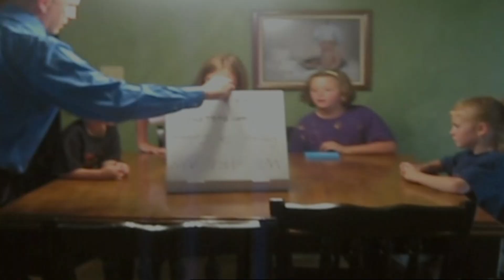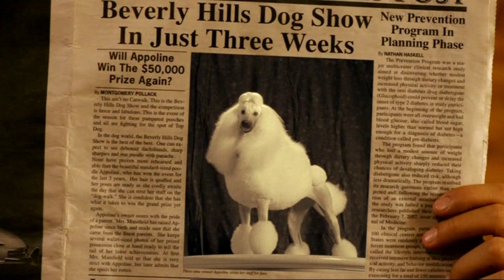Trailers from Alice in Wonderland: 60th Anniversary Edition UK DVD (2011)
Here is the trailers to the 2011 UK DVD of Alice in Wonderland: 60th Anniversary Edition.

1. Disneyland Paris 2011 Advert
2. Beverly Hills Chihuahua 2 Trailer
3. The Incredibles on Blu-ray Trailer
4. Spooky Buddies Trailer